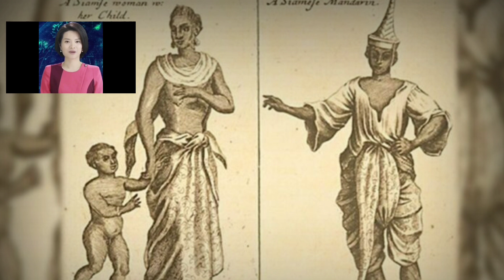ค้นหลักฐาน “ชุดไทย” สมัยพระนารายณ์ สตรีสยามเปิด “ท่อนบน” หรือแต่งกายอย่างไร?